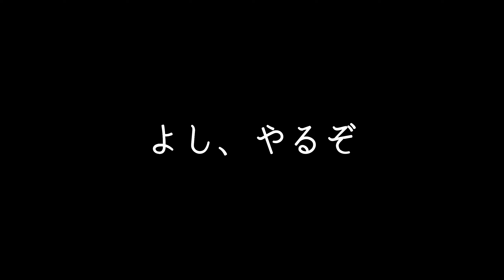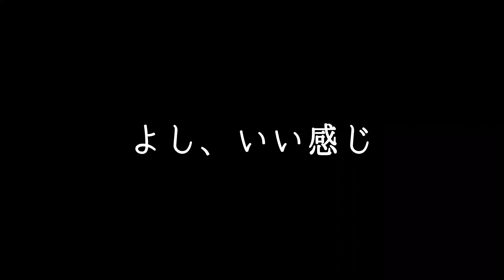小鍋食堂♯13 蓮根の挟み焼き